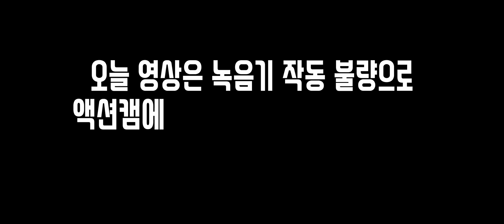농어 외수질!! 본격 시즌 시작!! 시작부터 8짜, 6짜가 땋!!(격포 카이저2호)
2022년 5월 24일 정말 오랜만에 격포 카이저2호를 탔어요...

이제 슬슬 농어 외수질 시즌이 시작되는 상황..
큰 기대는 안하고 오랜만에 선장님과 부선장님께
생존신고를 하고자 갔지요...

요즘 어복이 없어진 큰곰...맘을 다 내려놓고 타서 그럴까?
아침부터 8짜 농어를 뙇!!

잠시 후 와앙도 6짜 농어를 뙇!!

오랜만에 탄 카이저2호에서 재밌는 시간 보내고 왔어요